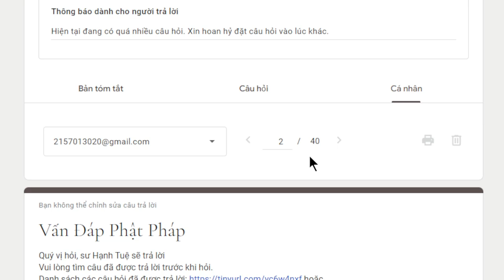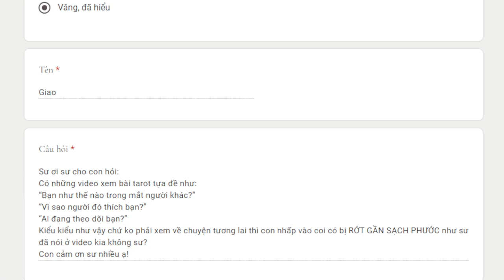1925. Nghiệp của người đi xem bói